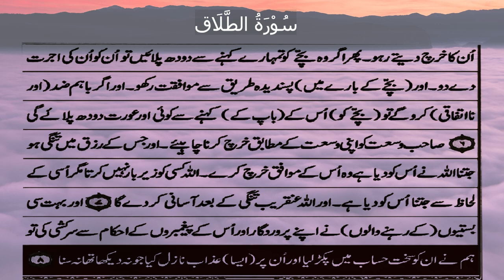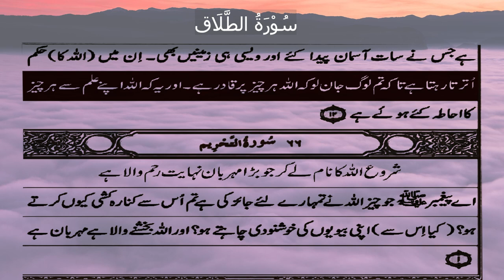65 SURAH TALAQ | Quran For All | Fateh Muhamad Jalandhri | Quran Urdu/Hindi Translation